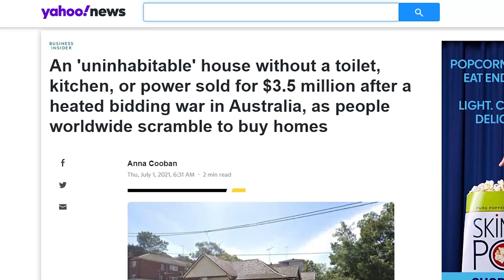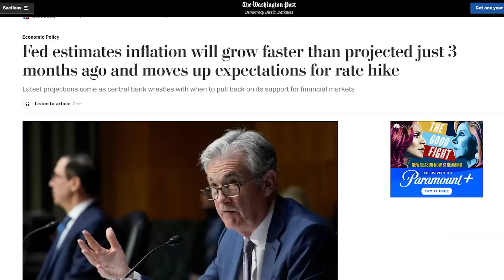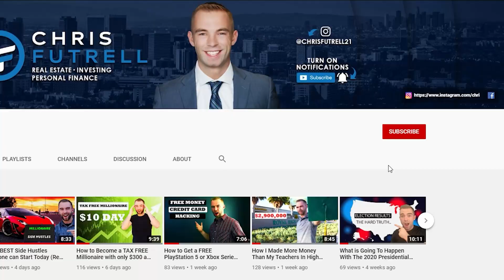The WORST Housing Bubble In History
In this video we will break down the housing market and how mortgage rates, the federal reserve, and construction have led to huge price growth. Also, I will touch on mortgage rates 2021 and if this is a 2008 real estate bubble 2.0 situation

Chris Futrell